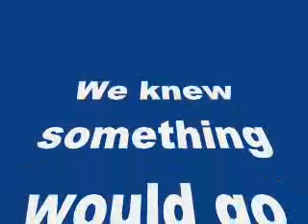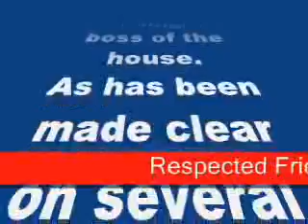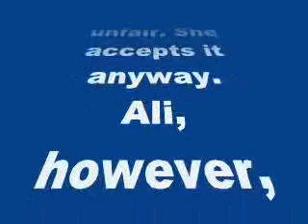Bigg Boss 8: Sonali Raut nominated for all remaining weeks of the season- my review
Bigg Boss 8: Sonali Raut nominated for all remaining weeks of the season

We knew something would go wrong when Sonali slaped Ali Quli
When Sonali Raut slapped Ali Quli Mirza for calling her a ‘prostitute’ behind her back, every house mate stood by her; all qualms against her and the violence rule forgotten. But how could we have forgotten the biggest boss of the house.
As has been made clear on several occasions, through several seasons, Bigg Boss does not tolerate violence of any sort, no matter how justified it is. As a punishment for Sonali for slapping Ali, Bigg Boss nominated Sonali for every single week of the season that is remaining. Of course, Sonali’s extremely upset about it as she feels it’s unfair. She accepts it anyway.
Ali, however, looks quite pleased with the decision but, good for him, that he only expressed his happiness in front of the camera and not the housemates. With the whole anti-Ali notion going on in the house, it probably is for the best that he keeps it low.